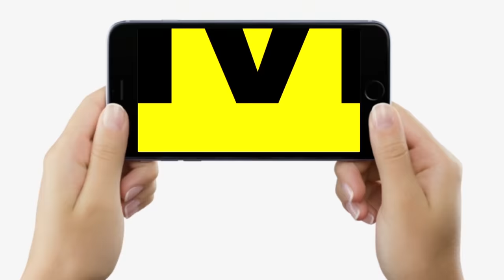Dr. Ajay Kumar से जानिए, पुरूषों की पेशाब की नली सिकुड़ने का 3 Main Causes क्या है, कैसे होगा इलाज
देखिये वीडियो, जवान मर्दों में पेशाब ठीक तरीके से न होने के ये है मुख्य कारण, लापरवाही दिखाने पर बढ़ सकती है समस्या...

Dr. Ajay Kumar से जानिए, पुरूषों की पेशाब की नली सिकुड़ने का 3 Main Causes क्या है, कैसे होगा इलाज | Bihar News | LiveCities